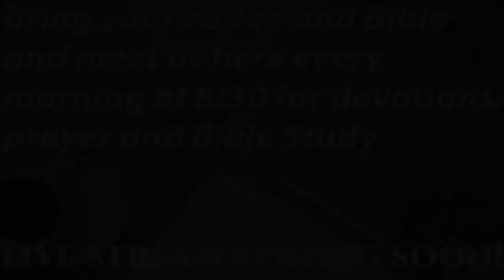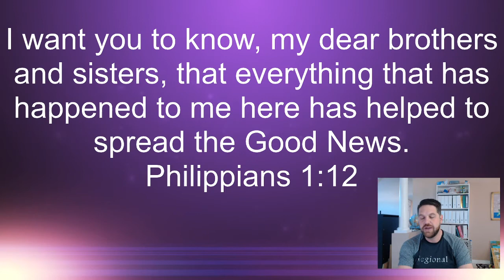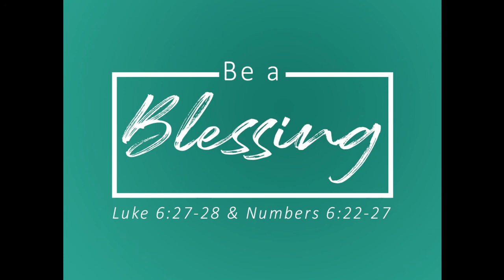Coffee & Devotional 12.1.20